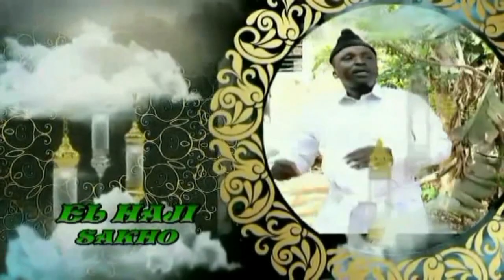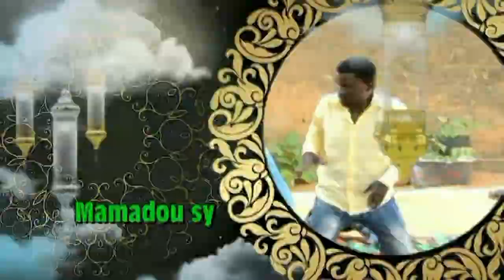épisode 3 koorka Rendo pinal Amadou Tidiane ndiaye